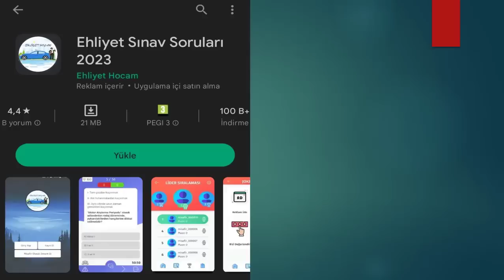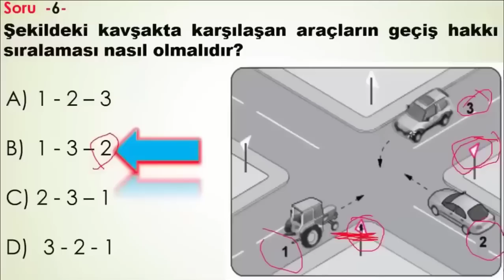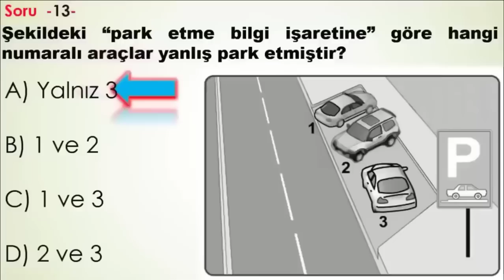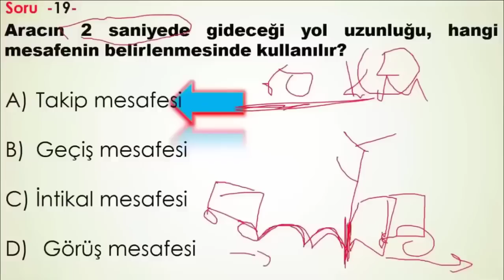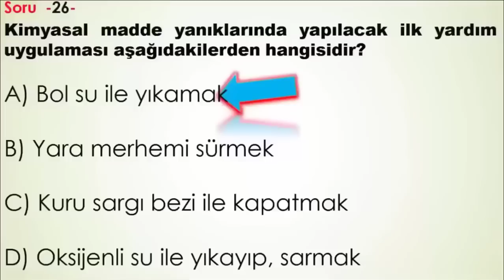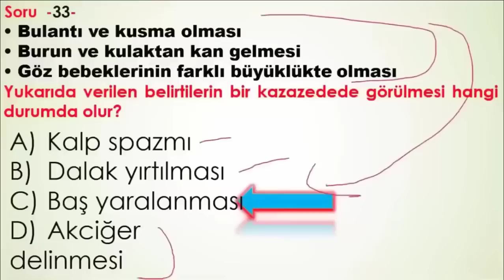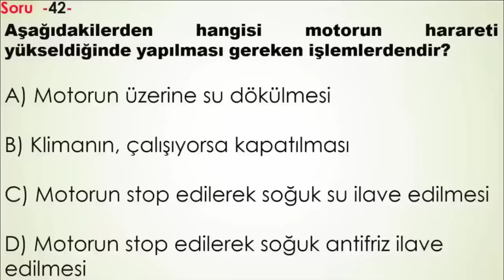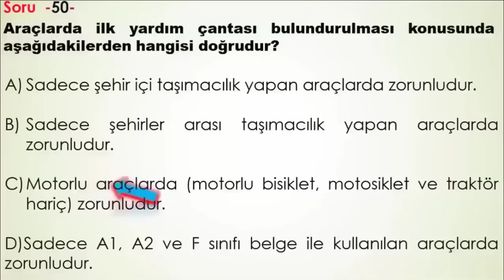2023 TAMAMI ÇÖZÜMLÜ EHLİYET SINAV SORULARI / MAYIS 2023 EHLİYET SORULARI /EHLİYET ÇIKMIŞ 50 SORU ÇÖZ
Animasyonlu ehliyet soruları , Ehliyet animasyonlu sorular , animasyonlu ehliyet soruları 2023, 2023 ehliyet animasyonlu sorular , ehliyet videolu sorular 2023, ehliyet hocam